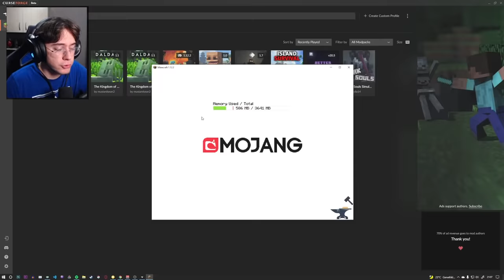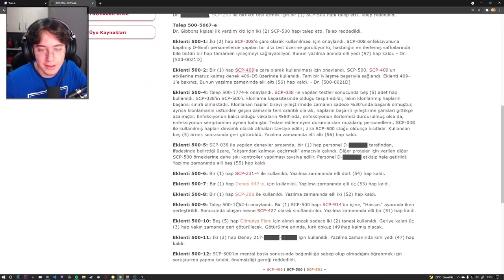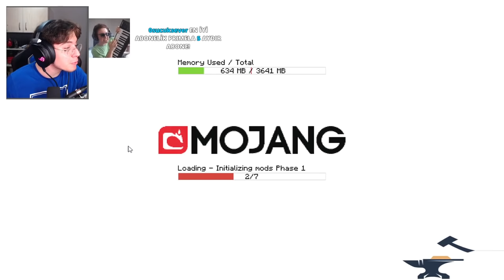DOĞUKAN ADAL SCP MODPACK OYNUYOR! | SCP 966 ÇOK TEHLİKELİ | Bölüm 4 (2 EYLÜL)